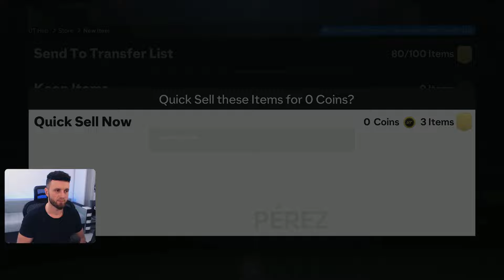FUTTIES ICON TITULAR & FUTTIES PREMIUM PE FC24 ROMANIA!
🖥️PC SPECS🖥️
▲CASE : Corsair Obsidian 500D SE RGB
▲PSU : be quiet! Straight Power Pro 10 850W Gold
▲MOBO : Asus Z390 ROG Maximus XI Hero
▲CPU : Intel i9 9900K 3.6GHZ
▲GPU : GIGABYTE AORUS GeForce GTX 1080 Ti 11GB DDR5X 352-bit
▲RAM : G.Skill Trident Z Neo 32GB DDR4 3000MHz
▲SSD : SSD Samsung 970 EVO Plus Series 1TB - x2
▲CPU cooler : Corsair Hydro Series H115i RGB Platinum
▲MONITOR : 2 X ASUS VA326H, 31.5” Curved
▲HEADSET : Audio-Technica ATH-R70x
▲MOUSE : Razer Viper V2 PRO
▲KEYBOARD : Razer Huntsman mini 60%
▲WEBCAM : Logitech C920 PROHD
▲MICROPHONE : AT2020XLR
▲AUDIO INTERFACE : Audient ID14
▲"MIXER" : DBX 286s